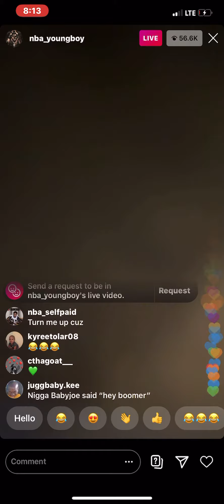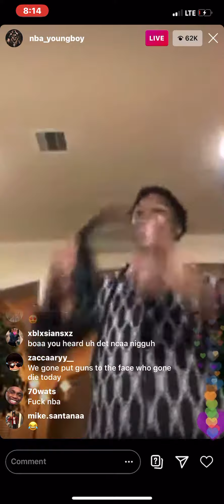NBAYOUNGBOY said nobody likes him anymore ‼️